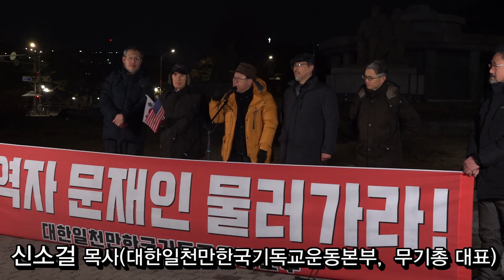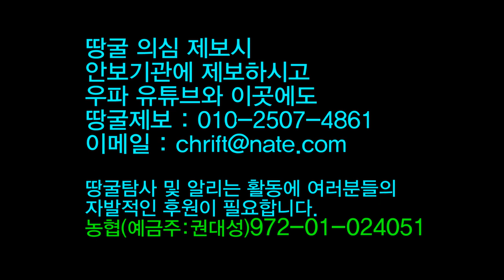북한 땅굴 30년동안 오리무중!---땅속에서는 꽈광! 드르륵, 드르륵...2020-1-11(금)[남침땅굴탐사대]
대한민국으로 땅굴이 들어왔다는 이야기는 익히 듣고 있는 바로서 그 땅굴을 찾아내기 위해 땅굴 찾는 부서가 가동되어 오고있습니다.

그렇지만 제4땅굴이 발견된 1990년 이후 지금까지 단 1개의 땅굴도 추가로 발견을 해 내지 못하고 있습니다.
못하고 있는건지, 안하고 있는건지 도통 알 수 없는 그들의 탐사활동입니다.
지난 30년동안 허당~~~
그러는 사이에 대한민국 깊숙한 땅 속에서는 다이나마이트 터뜨리는 발파 소리와 착암기 소리들이 요란하게 들리고 있습니다.

과연 우리의 운명은 어떻게 되겠습니까?

특별히 북한의 땅굴에 의한 남침 도발이 가장 염려가 되고 있지만 국가와 국민들은 크게 아우성 치지 않고 있다는게 더 큰 문제가 되고 있습니다.

이에 알리는데까지 알리는 역할을 하고자하여 땅굴 도발에 대한 경고를 연속으로 드리오니 국민들 각자는 생활주변에서 땅굴작업 소리들에 귀를 기울이시시고 녹음, 촬영등을 하셔서 우파 유튜브들에 또는 태극기집회 단체 리더들에게 계속 알려드리시기 바랍니다.